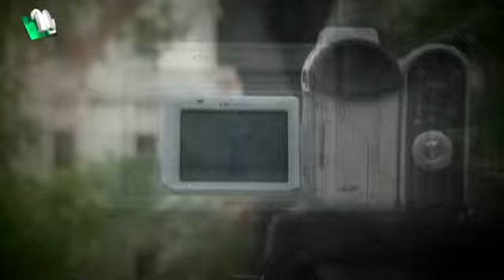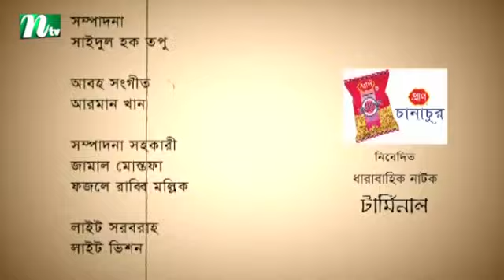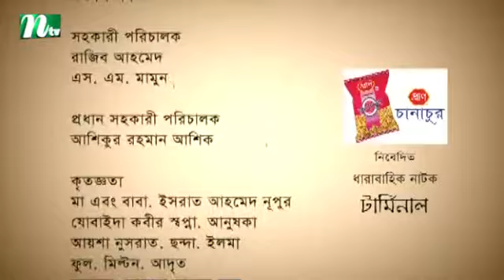Drama Serial: Terminal | টার্মিনাল | EP 51 | Tania Ahmed | Jenny | Fazlur Rahman Babu | Dr Ejajul